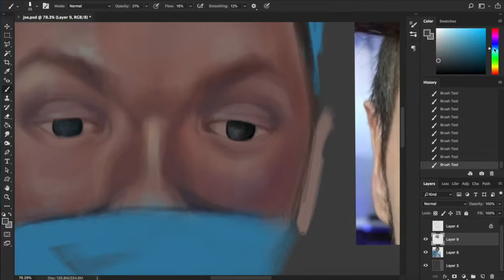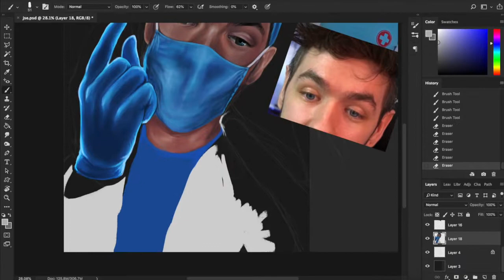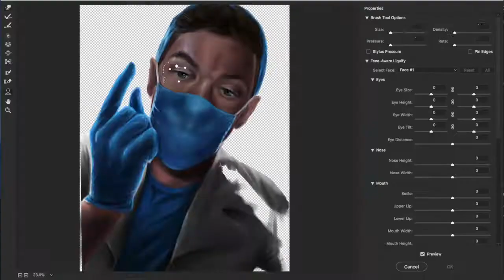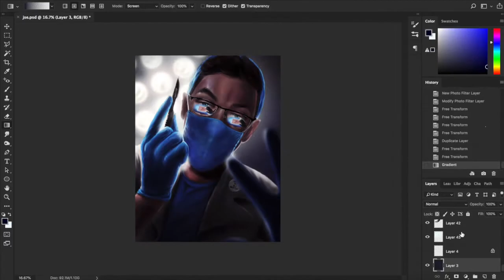Dr. Schneeplestein | Jacksepticeye | (speedpaint)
10.5-hour time-lapse ~

✨COMMISSIONS OPEN! ✨